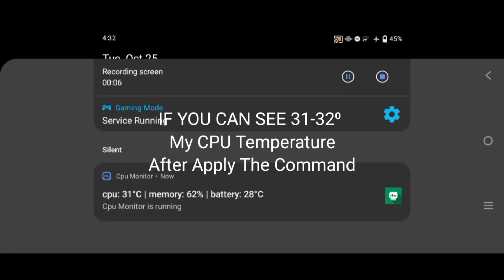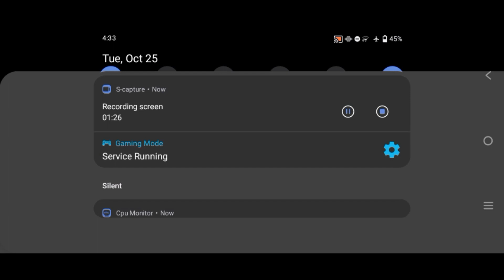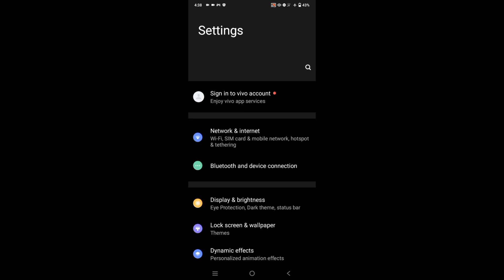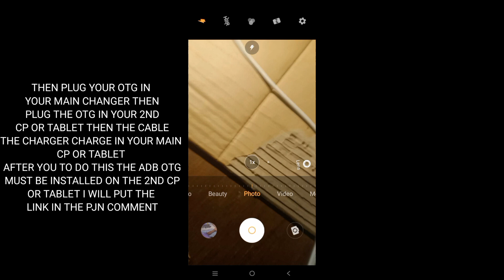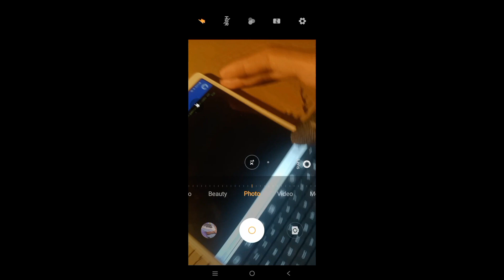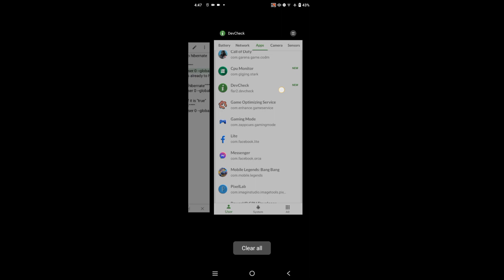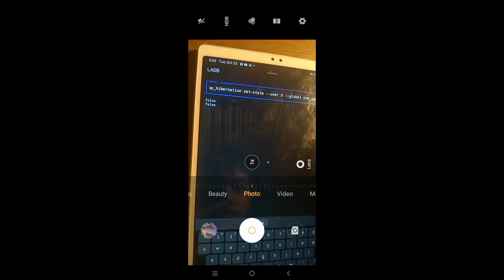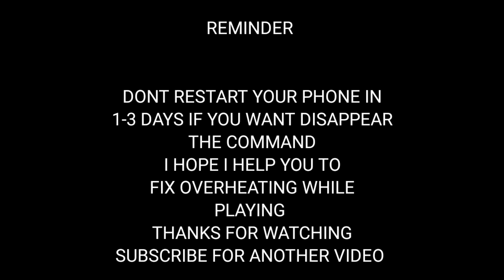Tutorial - How To Hibernation Your Apps Using CMD Code On Android No Root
What happens when apps are hibernated?
Effects of hibernation

Your app's runtime permissions are reset. This action has the same effect as if the user viewed a permission in system settings and changed your app's access level to Deny. Your app can't run jobs or alerts from the background.

Want Free Load And Skin MLBB👇
( USE THIS BEFORE ITS TOO LATE )
CODE - NHLA573

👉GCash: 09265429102